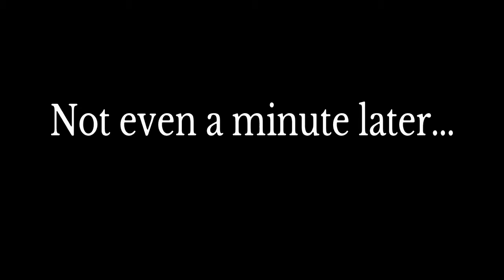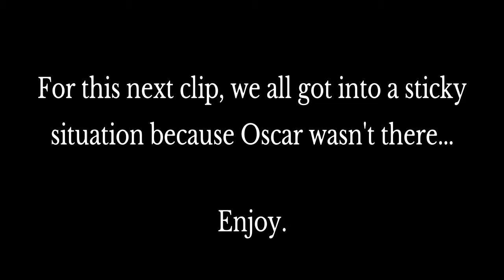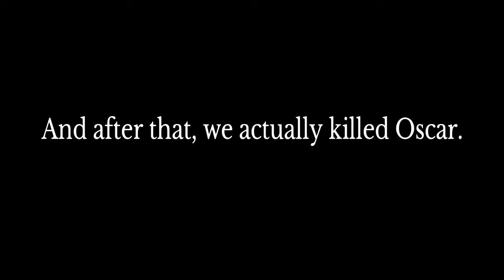BETTER THAN BAHA MEN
Like this video to gain FIVE free responsibility points! YOU can be on the responsible side just like ME!